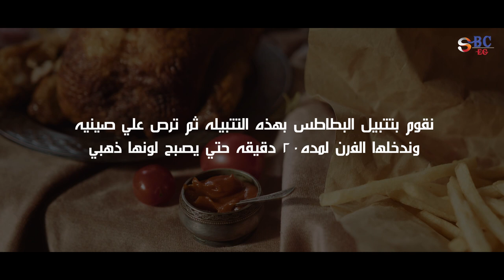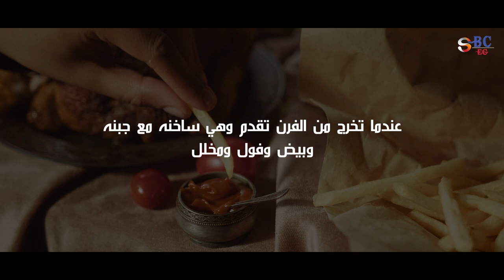طريقة قلي البطاطس بدون امتصاص زيت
جديدة...